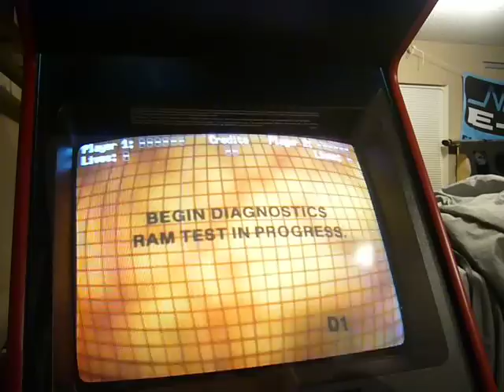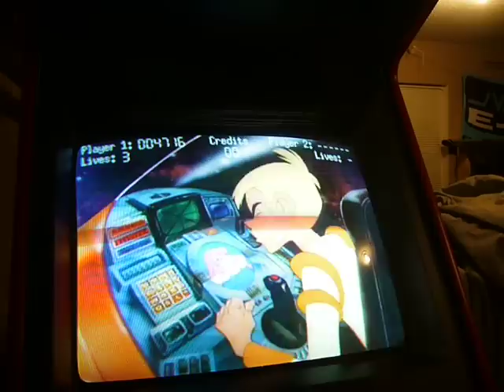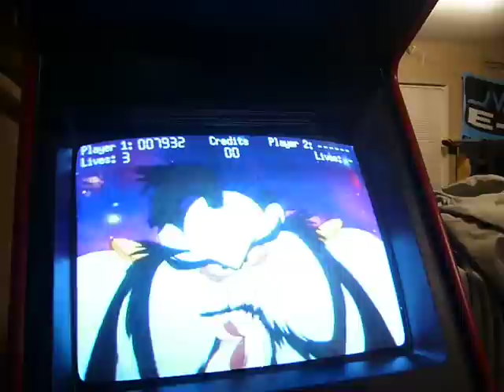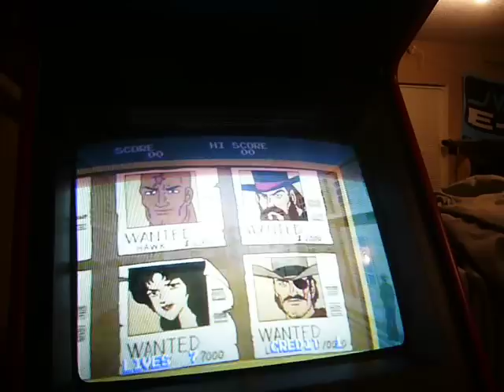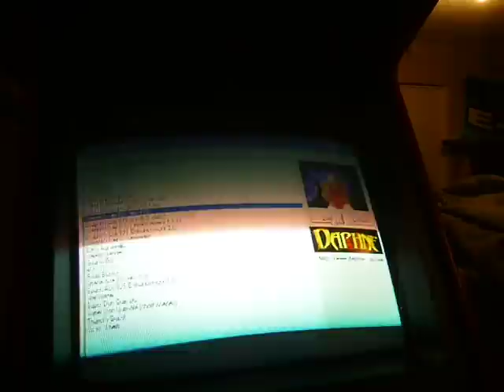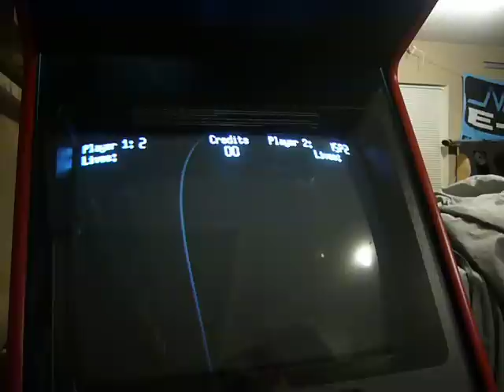daphne gameplay on mame arcade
daphne emulator on my mame cabinet